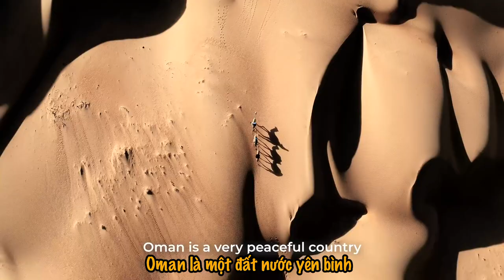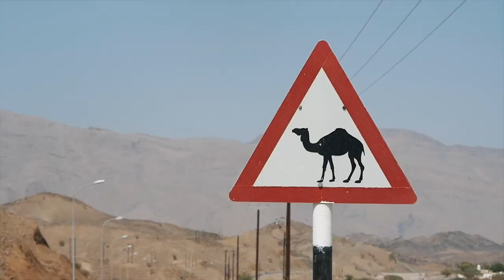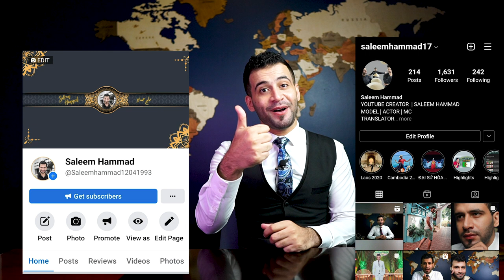Oman Quốc Gia Ả Rập Độc Nhất Vô Nhị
➡️ XEM TIẾP... 👇🏼
Tôi là Saleem ( đọc theo tiếng việt là “SA LIM”). Tôi là người Palestine, Tôi sang Việt Nam chiều ngày 25 tháng 11 năm 2011.Việt Nam và tôi có 1 điều chung đó chính là chữ “S”, Tôi nghĩ  rằng 2 chữ S này đã có duyên với nhau. Việc học tiếng Việt làm cho tôi ngày càng yêu đất nước chữ S này, và văn hoá của đất nước các anh Hùng VN, Tôi luôn cố gắng tìm kiếm những kiến thức hay, bổ ích và thú vị nhất để chia sẻ cùng các bạn nhằm bổ sung thêm những nội dung mới lạ, độc đáo cho Thế giới Youtube của Việt Nam. việc làm youtuber không hề dễ, nên sự ủng hộ của các bạn là động lực lớn nhất của tôi, à quên mất , tôi không thích ăn mắm tôm.